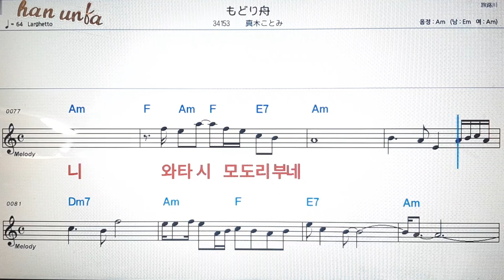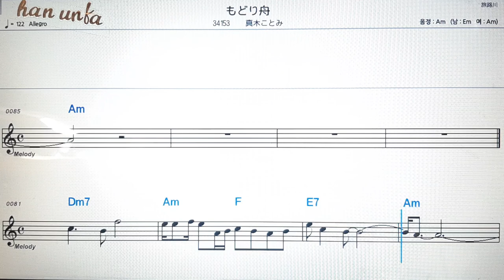모도리부네/마키코토미💕日本の歌*Karaoke*Sheet Music*(한*일본어 동시 발음)韓国語 日本語の同時発音